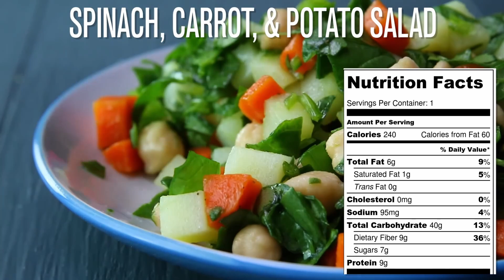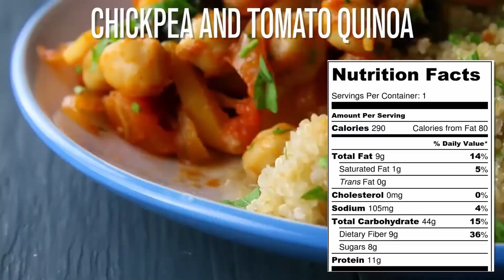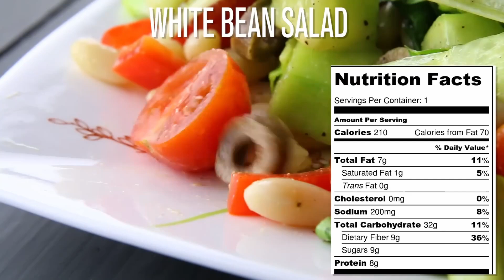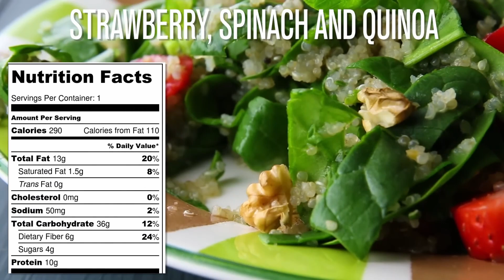12 Healthy Vegan Recipes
In this video, discover a collection of 12 delicious and nutritious vegan recipes that are perfect for anyone looking to incorporate more plant-based meals into their diet. From hearty salads to comforting soups and satisfying mains, each recipe is packed with wholesome ingredients to support your health and wellbeing. Whether you're new to vegan cooking or a seasoned pro, these dishes are easy to prepare and bursting with flavor. Join us on a journey to explore the vibrant world of plant-based cuisine and discover how delicious and fulfilling vegan meals can be!